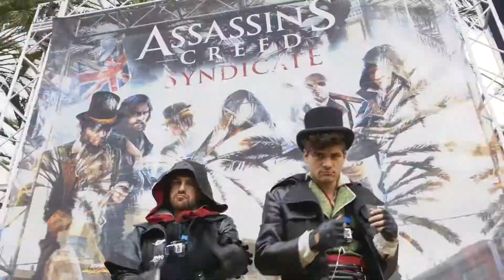Assassin’s Creed Fans Do Parkour at San Diego Comic-Con